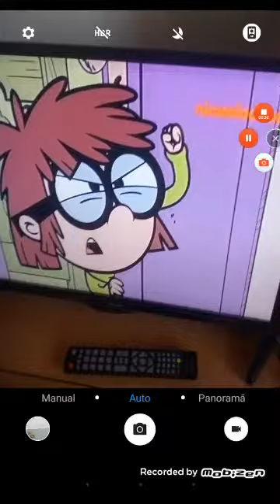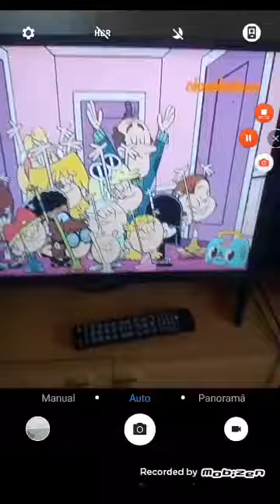Casa loud romania cel mai bun cantec